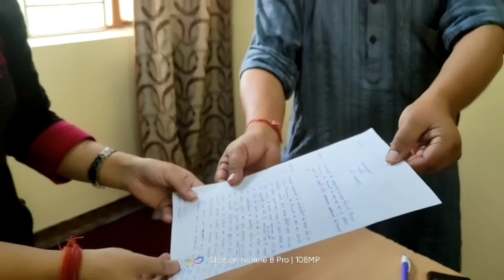आप प्रवक्ता आशुतोष नेगी ने सतपुली नयार नदी में अवैध खनन को पत्रकारों की मदद से कैमरे में करवाया कैद!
आप प्रवक्ता आशुतोष नेगी ने सतपुली नयार नदी में रात दिन होते अवैध खनन को पत्रकारों की मदद से कैमरे में करवाया कैद!..

जागो ब्यूरो एक्सक्लूसिव:

आम आदमी पार्टी के प्रदेश प्रवक्ता आशुतोष नेगी ने  सतपुली नयार नदी में चमोलीसैंण में उत्तराखंड सरकार द्वारा बार-बार रिन्यू किये जा रहे रिवर ट्रेनिंग के पट्टे से रात दिन अवैध खनन की पुष्टि करवा दी है! बीती रात करीब आठ बजे उक्त स्थान से पोकलैंड के माध्यम से अवैध खनन कर खनन सामग्री का परिवहन कर रहे ट्रक संख्या UK 15 CA 1003 को आप प्रवक्ता ने स्थानीय पत्रकारों की मदद से कैमरे में कैद करवा दिया,ट्रक के ड्राइवर ने पुष्टि की है,कि उस वक्त अन्य ट्रक भी उक्त स्थान से अवैध खनन सामग्री लोड कर रहे थे,आप प्रवक्ता ने एसडीएम सतपुली संदीप कुमार की अनुपस्थिति में उक्त अवैध खनन से सम्बंधित वीडियो फुटेज तहसीलदार सतपुली सुधा डोभाल को उपलब्ध करवा करबाते हुये,अवैध खनन के आरोपियों पर कानूनी कार्यवाही कर,नयार नदी में रात-दिन हो रहे बेतहाशा अवैध खनन को रुकवाने का अनुरोध किया है।आप प्रवक्ता आशुतोष नेगी ने धामी सरकार पर अवैध खनन  को संरक्षण  देने का आरोप लगाते हुये जनता से उत्तराखण्ड के संसाधनों का बेहिसाब दोहन कर उत्तराखण्ड की जनता का शोषण करने वाली भाजपा सरकार को 2022 विधानसभा में आईना दिखाने का भी अनुरोध किया है।आम आदमी पार्टी के प्रदेश प्रवक्ता आशुतोष नेगी ने बताया कि उनकी पार्टी इस तरह से अवैध खनन को क्षेत्र में नहीं होने देगी,चाहे उनके कार्यकर्ताओं को यहाँ धरने पर बैठना पड़े।